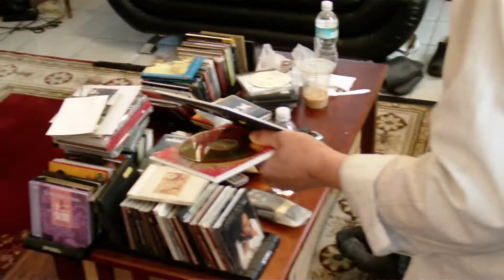NYC Mr Lee's audio system PART FIVE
home visited part five